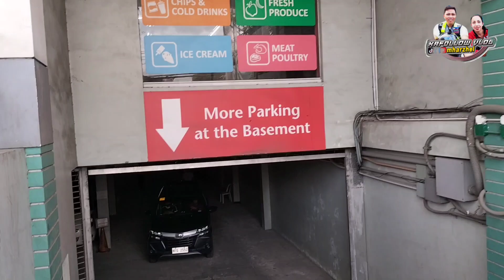SAAN AABOT ANG 50PESOS KUNG BAON LET'S GO